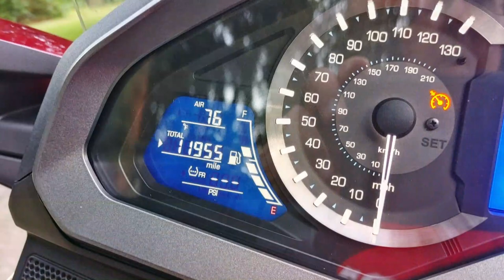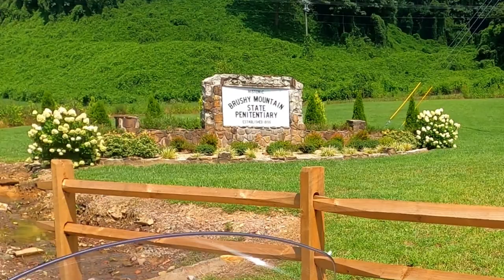Devils Triangle Ride 2021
A quick two day ride to the Bushtec Sport Trailer company to get trailer hitches installed on Roy's and Ricky's bikes. We hit as many roads as we could in the short time we were there. The temperatures were in the 90's with very humid conditions typical of the deep south. We were able to ride the Devil's Triangle both ways, going and coming!  Sometimes, I think I could read my own tag number! Stopped by the Brushy Mountain prison. It's the Tennessee version of Alcatraz!  We avoided as much of the interstates as we could. We really enjoyed all the back roads there and back home.